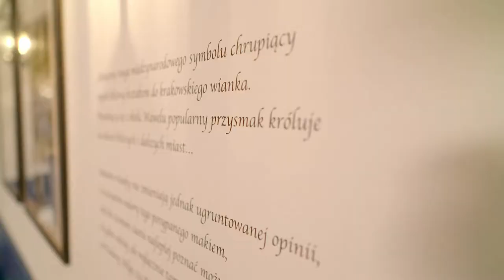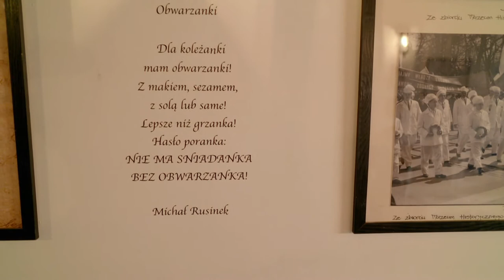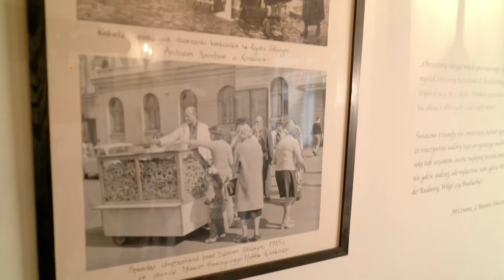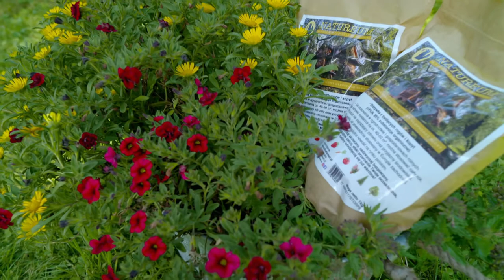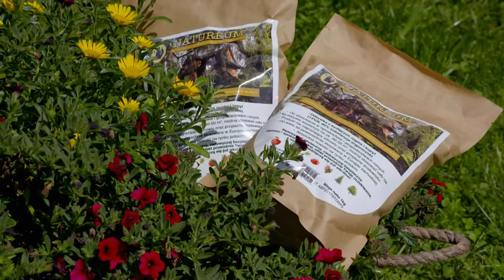Z klimatem i z pasja 34